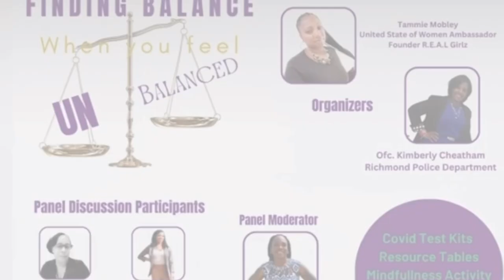Tammie Mobley on The Cara Pressley Radio Show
Tammie Mobley Founder of R.E.A.L. Girlz  joins me today to talk entrepreneurship, Life, Love, and why I'm hosting the upcoming event finding balance when feeling unbalanced an initiative to spread awareness on Mental Health!